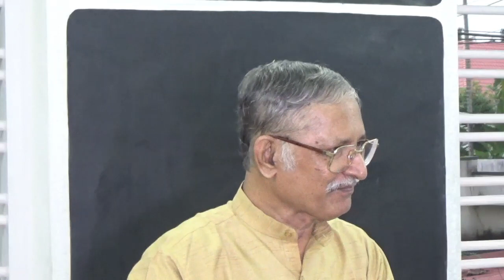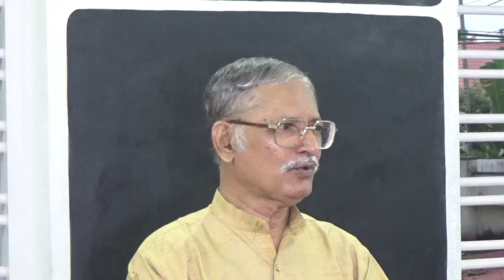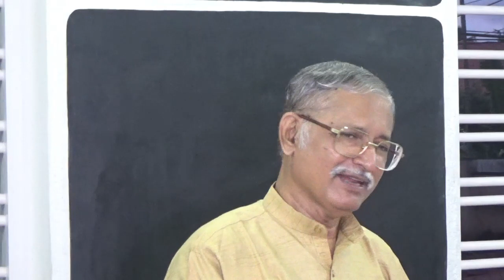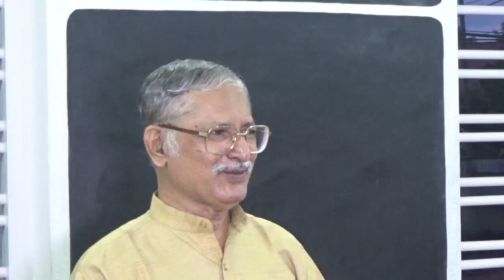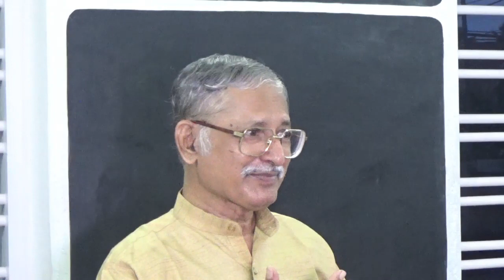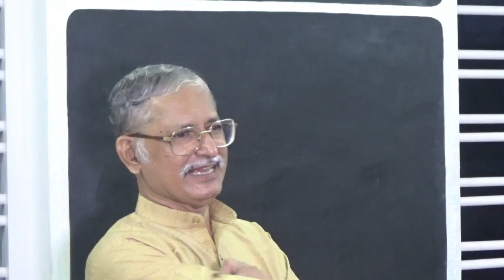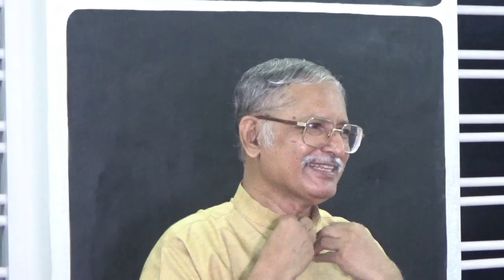Hindi Video: Peters 3 Denials